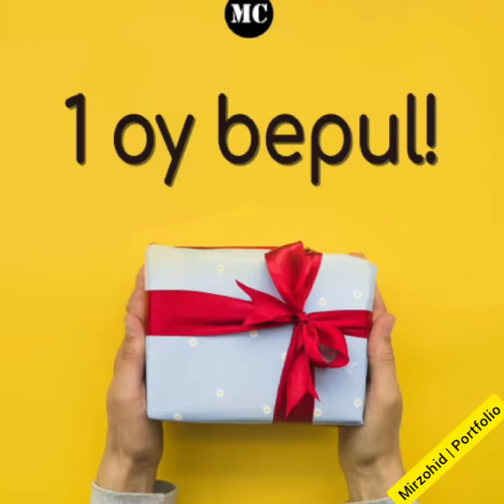SMM dizayn | SMM design. Shaxsiy Portfolio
Shaxsiy Portfolio